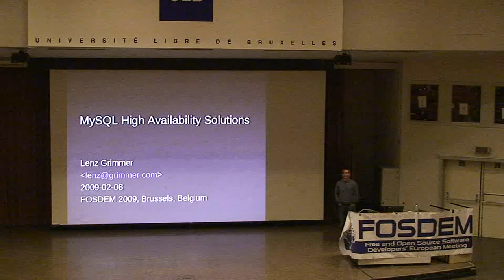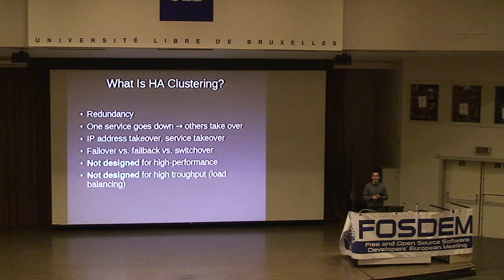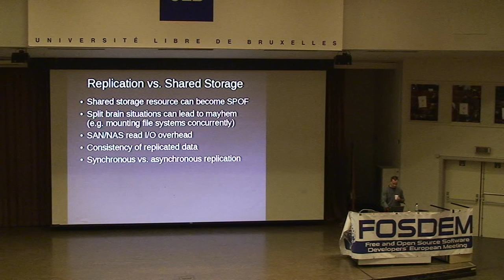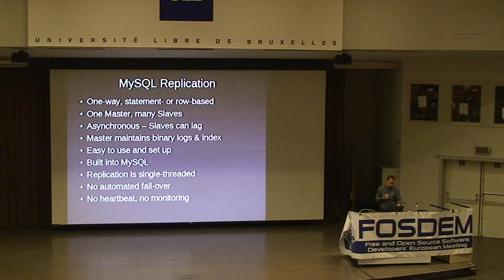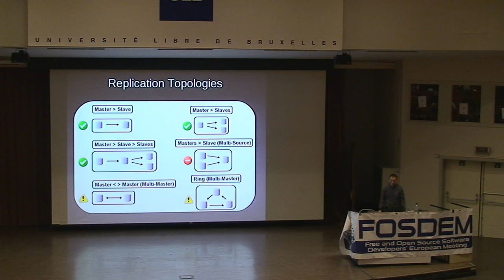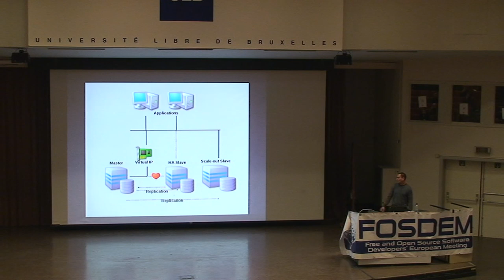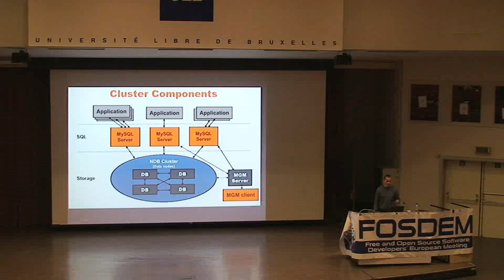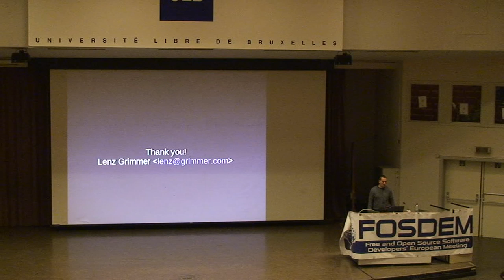FOSDEM 2009 MySQL High Availability Solutions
By Lenz Grimmer

There are many ways of how to ensure the availability of a MySQL Server and how to provide additional redundancy and fault-tolerance.

In this talk, Lenz will give an overview over some best practices and commonly used HA setups for MySQL.

The talk will cover the Open Source components and tools that are frequently utilized, with a focus on Linux and OpenSolaris. The session will also cover MySQL Cluster, the architecture and relationship to the MySQL Server.